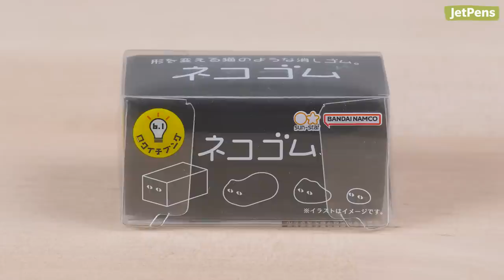What’s NEW at JetPens? | Mar 2023 STATIONERY Round-up! New Pen Rolls & Stickers!✨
Check out our favorite stationery releases from March, including color-changing pens and markers, pen cases, and limited edition fountain pens!

0:00 Intro
0:26 Pens
3:31 Art & Office Supplies
5:16 Outro
5:33 Easter Egg